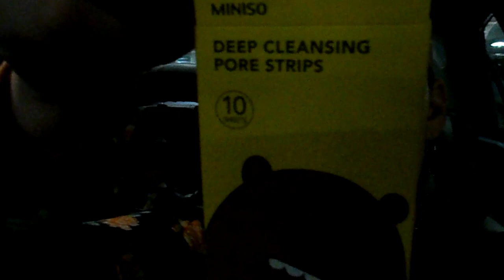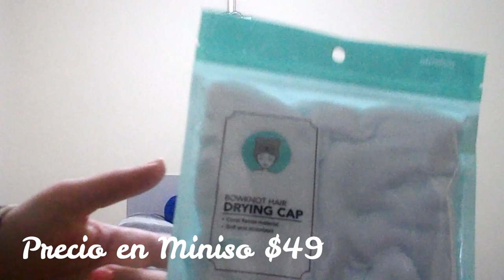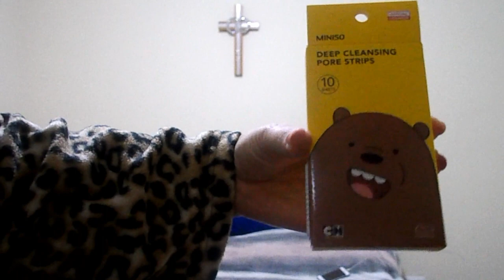Un Día Conmigo! Esta Soy yo 🙈Ustedes lo Pidieron ! Yo Vlogueo!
Acompañe un Día conmigo! Gracias por las que me Pidieron Este Video .